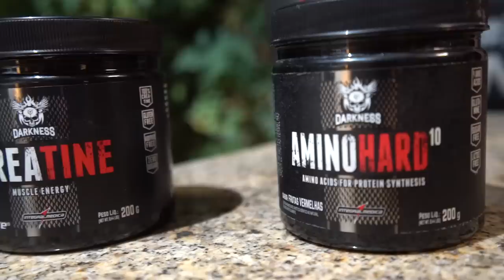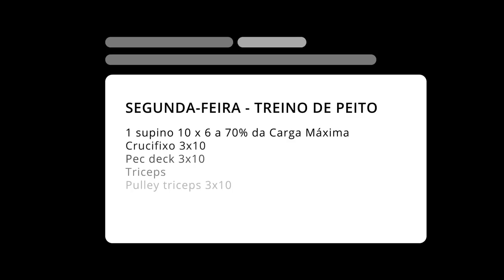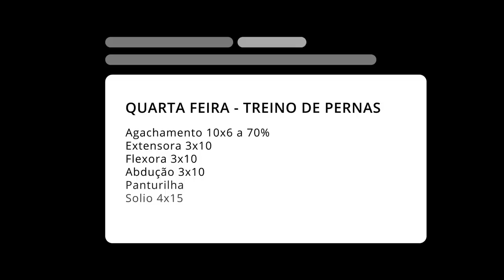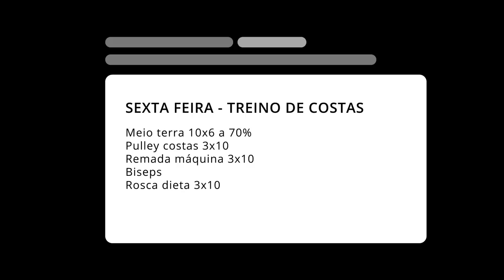COMO AUMENTAR SUA FORÇA EM DOIS MESES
Nossos dois atletas conhecidos pela força bruta descomunal, mostram como aumentar a sua força em dois meses de treinos focados.